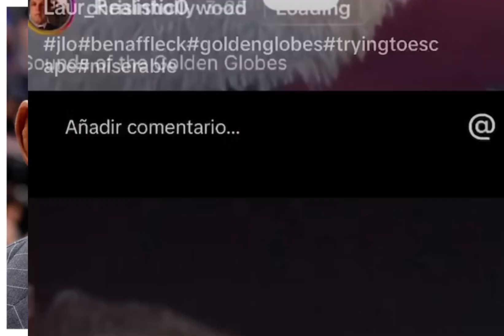Jennifer López y su mala suerte en el amor de pareja✍️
Jennifer López solicita el divorcio de Ben Affleck tras 2 años de matrimonio